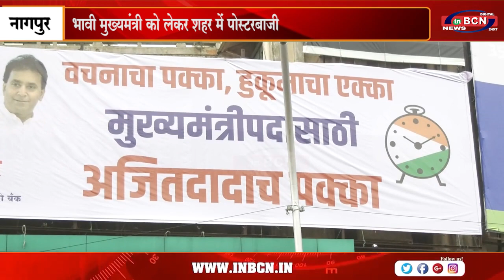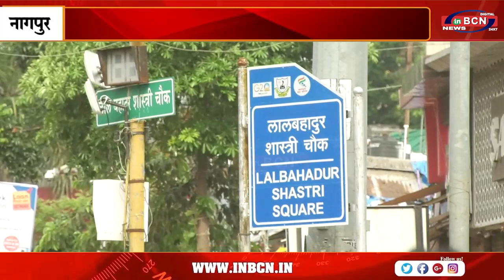भावी मुख्यमंत्री को लेकर शहर में पोस्टरबाजी....INBCN NEWS